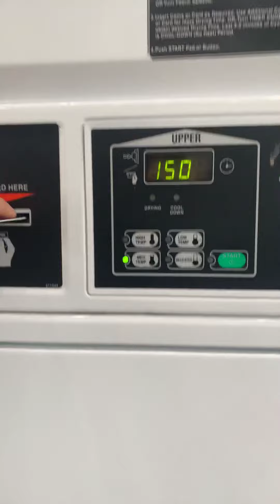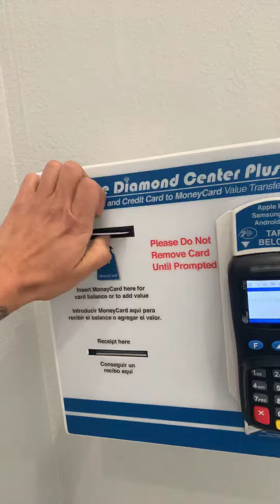Laundry room dilemma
Trying to dry my clothes but I have no money on my card, hopefully somebody come soon to help me ha ha